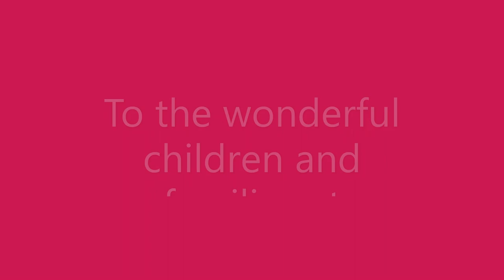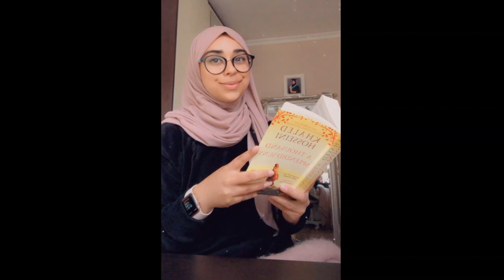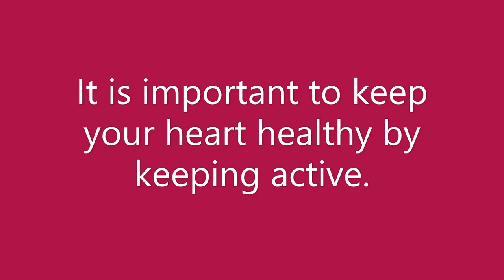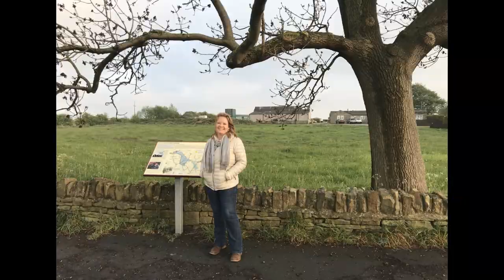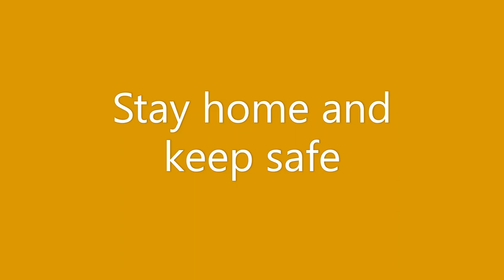HPS Reading and Staying Active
See your teachers keeping their brains and bodies active!